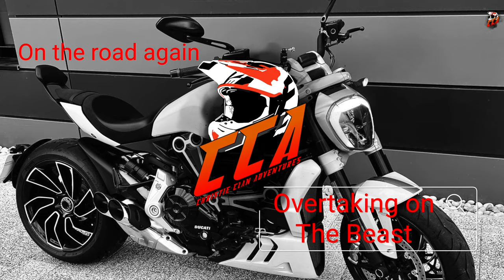THE DUCATI X DIAVEL S - POWER OF OVERTAKING WITH EASE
THE DUCATI X DIAVEL S - THE POWER OF OVERTAKING WITH EASE

Christie Clan Adventures - have lots of good videos on the channel, why don't you check them out.

Follow the channel to see our adventures and other bikes.
Christie Clan Adventures, are back with another sick video! We upload weekly videos of our crazy family life! Peace!
This video is a small video of me out and about in my local area and showing the ease the Ducati x Diavel S delivers the power. The most amazing bike ever. I love that people say, if Batman was to choose a motorbike, then this would be the one, Love it..👌😎👍